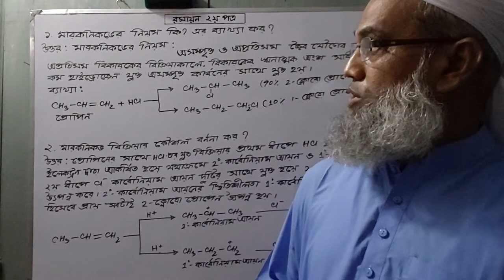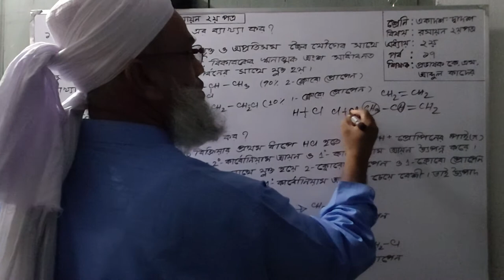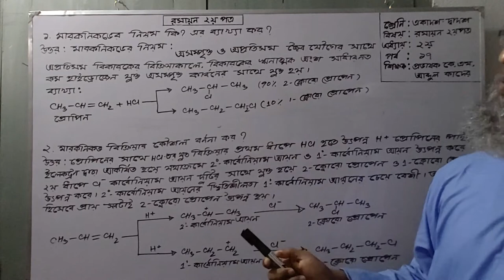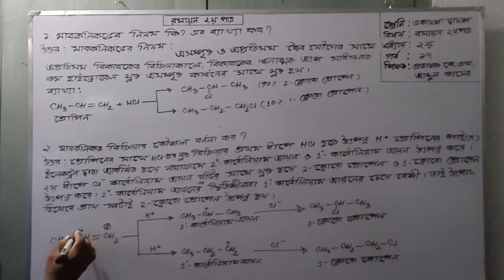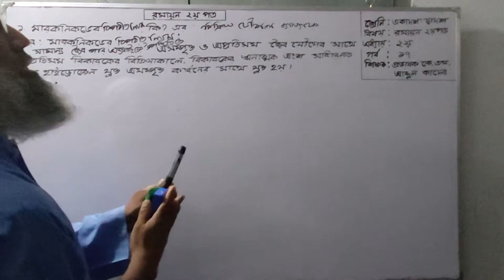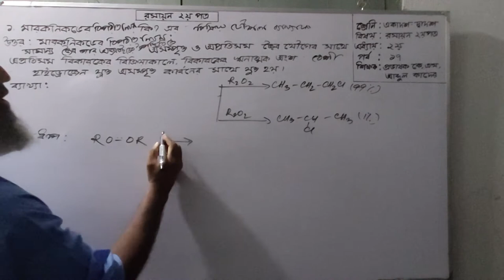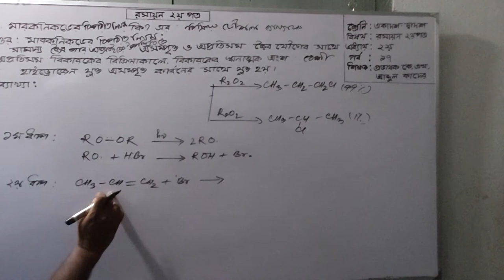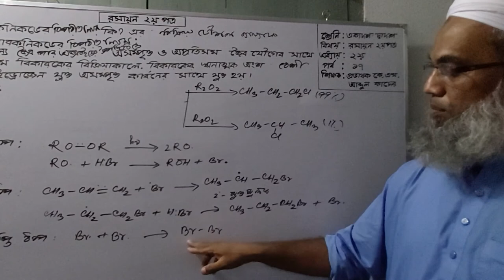শ্রেণি : একাদশ-দ্বাদশ বিষয় : রসায়ন ২য়পত্র অধ্যায় : ২য় শিক্ষক : প্রভাষক কে এম আব্দুল কাদের। পর্ব :১৭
মারকনিকভের নিয়ম ও মারকনিকভের বিপরীত নিয়ম।